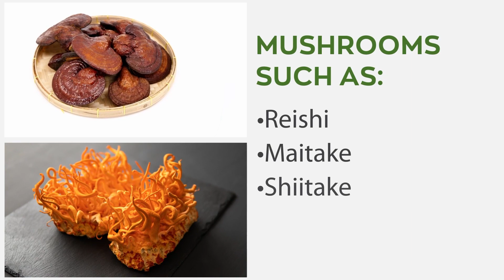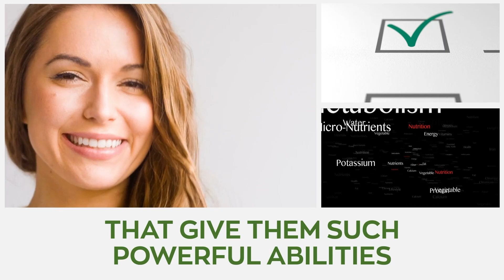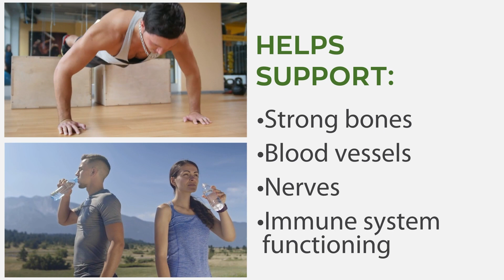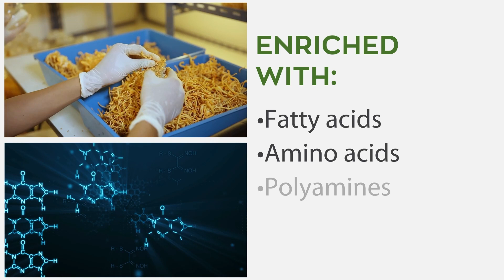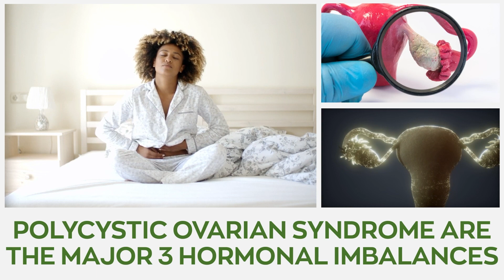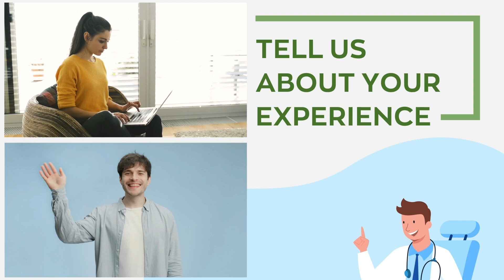Mushrooms for Fertility: Unleash Your Reproductive Potential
In today's video, explore the top mushrooms for improving human fertility. We also examine the properties that give it such potent abilities.

1. The adaptogenic Reishi Mushroom

Reishi mushroom is a popular medicinal mushroom used to strengthen the immune system as it stimulates the activity of macrophages, monocytes, and T lymphocyte while suppressing an overactive immune response. It is also rich in anti-inflammatory properties that eradicate candida infection. The risk of infertility is increased by factors such as constant stress, obesity, hormone imbalance, etc. Luckily Reishi helps modulate the synthesis of stress hormones by the endocrine system consequently improving sleep quality. A common hormonal condition in women, PCOS is characterized by elevated testosterone levels and abnormalities in insulin sensitivity which can prevent ovulation and cause infertility. According to research, Reishi mushroom has the most potent testosterone-inhibiting properties consequently indicating that it might support a balanced hormonal system. This is especially helpful for those who have undergone numerous cycles of pharmaceutical IUI, IVF, or long-term birth control use.

2. Maitake the immune booster

Maitake mushroom has proven beneficial in managing Uterine fibroids of the uterus, immune-related infertility problems, and irregular menstrual cycles brought on by dietary issues. It is also beneficial for ladies with PCOS as numerous studies have confirmed the ability of Maitake extract monotherapy to induce ovulation. The mushroom exhibited strong ovulation-inducing properties when combined with clomiphene citrate, a popular drug for treating female infertility.

3. Energy Enhancing Cordyceps

Cordyceps mushrooms are enriched with fatty acids, amino acids, polyamines, and polysaccharides that strengthen the immune system and play a role in cell growth. Numerous studies and in-vitro experiments have demonstrated the ability of Cordyceps to improve aerobic capacity and cellular energy storage. They help restore normal macrophage and natural killer cell function, normalize immune system activity, and protect cells from free radical damage. All these qualities put together have the potentially to manage several fertility problems, such as poor egg and sperm health brought on by ageing and nutritional inadequacies, recurrent miscarriage linked to the immune system, anti-sperm antibodies, and PCOS. According to a study published in Biology of Reproduction, Cordyceps sinensis increased the synthesis of 17-estradiol in female humans which directly affects how well oocytes mature.

NOTE: Mushrooms are not stimulants. They’re a natural supplement whose properties foster mental clarity and enhance cognitive function. However, It is vital to consult a health professional before incorporating any supplements into your diet so that they can weigh the benefits alongside the potential side effects, if any.

Allow us to recommend a powerful superfood that would be excellent for your all-around health. You need to check out Lion's Mane supplements. It’s also an excellent natural superfood that helps with loads of health conditions.

Female reproduction depends heavily on hormones as any abnormality may lead to infertility. Anovulation, hyperprolactinemia, and polycystic ovarian syndrome are the major three hormonal imbalances that may affect ovulation. The correct composition of these hormones is vital for effective reproductive cycles,